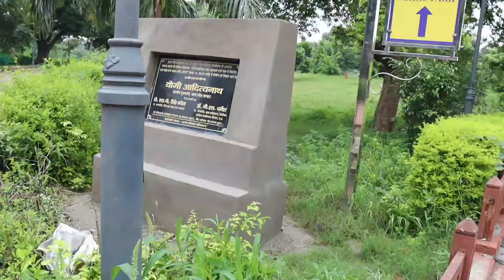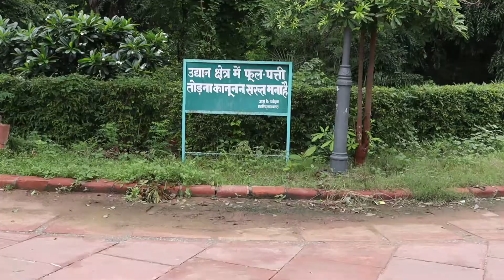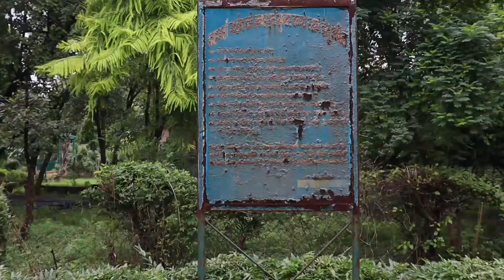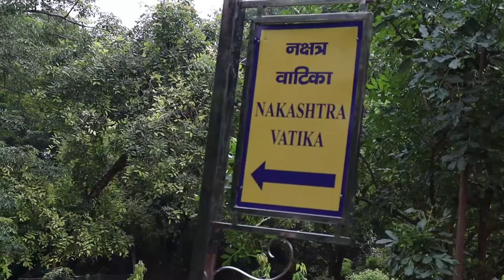Shahjahan Garden Agra(शाहजहां गार्डन आगरा)//Water Works Chauraha(वाटर वर्क्स चौराहा)//Bijali Ghar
keep supporting💕

mrram_2001

VLOG-14